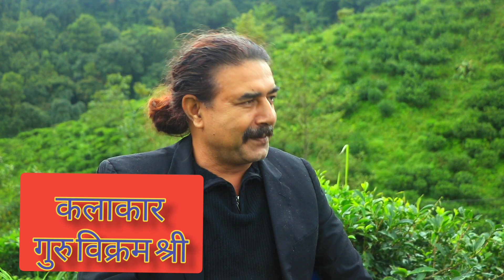जेफाले डबली शृङ्खला विहिन शृङ्खला || कलाकार विक्रमश्री सङग भलाकुसारी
FT : Bikramshri
Host : Yub raj Thakuri
camera : Rajesh kirati limbu